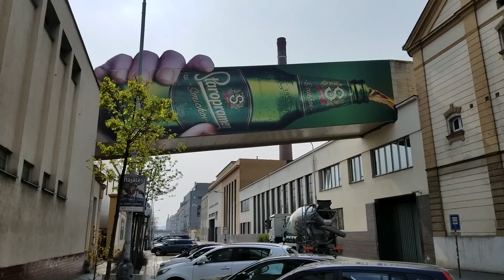Prague Praha 5 Minutes Czech Republic Castles Bridges Old New Town Czechia Brno Olomouc Travel pt17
One of the most beautiful cities in Europe with great history, culture & architecture. European backyard city where I enjoy returning time & time again.

Walk the Charles Bridge from the 14th Century (started in 1357 & finished 1402), it's the bridge that connects the Old Town (Staré Mesto) to the Lesser Town (Malá Strana). Explore the other bridges to cross from east to west, too. It literally takes less than 2 minutes to cross, unless you still think you are in a dreamland, but that's ok, you're in Prague!

Go visit the Prague Castle before tourists flock there, best time to arrive is 6:00AM-9:00AM or after 5:00PM (17:00),  Prague Castle is from the 9th Century, which seated Bohemian kings, Roman Emperors, presidents of Czechoslovakia & presidents of Czech Republic. *Vaclav Havel was the last Czechoslovakian president & the first Czech Republic president* Prague Castle is the largest lived-in ancient castle in the world according to the Guinness Record.  Both Prague Castle & Charles Bridge are on the UNESCO World Heritage sites.

*A small tip, Golden Lane will be free after 5PM* Golden Lane built in 16th Century to house the guards but in 17th Century, it housed Goldsmiths. Charming street within the castle wall.

Go to Old Town, figure out how the Astronomical Clock (Prague Orloj) works & what each characters represent. Orloj is from the 1410, third oldest clock in the world & oldest surviving clock in the world. Take a picture with Tyn Church in the background. Have a seat near Jan Hus (John Huss) & his followers statue. A theologian and a philosopher who along with his followers were burnt alive because he was a church reformer. He is considered pre-Protestant & was known 100 years before Martin Luther. Visit the St. Nicholas church in the Old Town, Orthodox church. *There is another St. Nicholas in Lesser Town and is Gothic Parish* One was built by a father & the other was by his son of Dientzenhofer family. Both are Baroque in style. BTW...there are 3 St. Nichiolas.

If you are overwhelmed by the mass tourists have a drink, a dessert & people/boat/geese watch at the Vltava River waterfront (Náplavka). There are boat floating restaurants, street cafes & pub stands along the waterfront.

On each visits, I began to explore further outwards from the comfort zones of Old Town, New Town, Castle District. Don't get me wrong, those are some great historical & beautiful areas but one can not help being curious of other neighborhoods. So, join in & explore the local neighborhoods of Vyšehrad, Vinohrady, Smichov/Anděl.

On 1st visit in '13 , I stayed in Smichov/Andel (southwest of Old Town, across the Vltava River). Back then it was slightly sketchy/grey area. In '19 visit this neighborhood boomed with high level real estate, very upper-middle class area. Visit the local theaters, enjoy the relax of Petrin Park (Petřínské sady), ride a tram, ride a funicular (Angled tram, 3 stops of Újezd, Nebozízek and Petřín).

Another local area called Anděl, felt like local working class neighborhood. So many restaurants, pubs, cafes & a huge mall. Many trams stop along the Nádražní Street.

One 2nd visit, I decided to stay in another local neighborhood called Vinohrady (southeast of Old Town). In the 14h Century this neighborhood was covered with vineyards. During the visit, this area was an upcoming trendy neighborhood with full local pubs, restaurants and cafes popping out near the Peace Square (Náměstí Míru). There is a Subway/Metro stop, literally next to the church & there are plenty of tram lines that stop at the Square. Easter, this is where the locals gather to sell & buy treats, drinks, food & souvenirs for wandering tourists.

Keep the Adventure and Curiosity Alive!